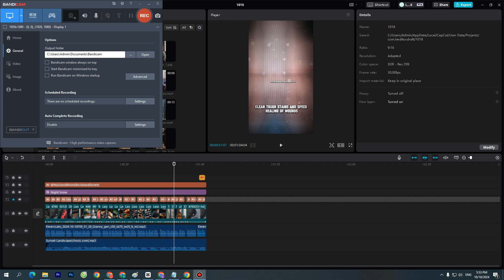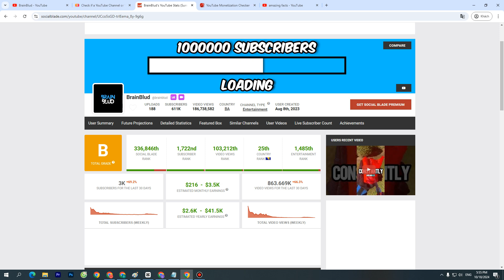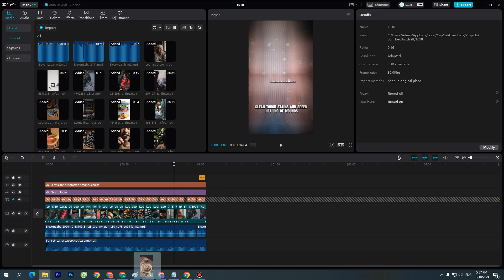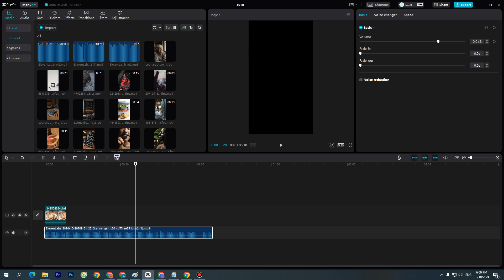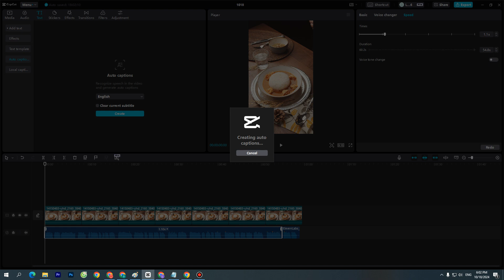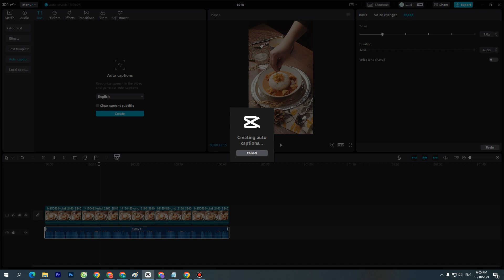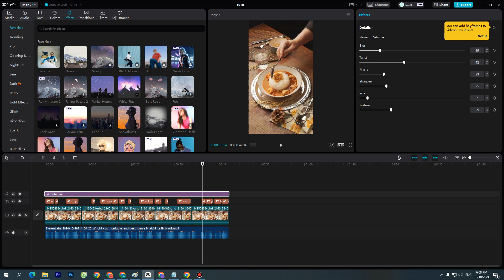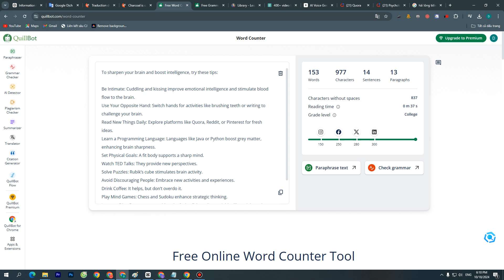Hướng dẫn làm kênh Youtube Short chủ đề Amazing Facts không cần kỹ năng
Disclamer: Miễn trừ trách nhiệm cho sự thành công thổi phồng, mọi nguồn thu nhập đều đến từ kết quả của việc học chuyên sâu, trong thời gian dài để đạt được. Video chỉ mang tính chất gợi ý, không phải là một khóa học hoàn thiện.

Chúc các bạn thành công trên con đường MMO của mình